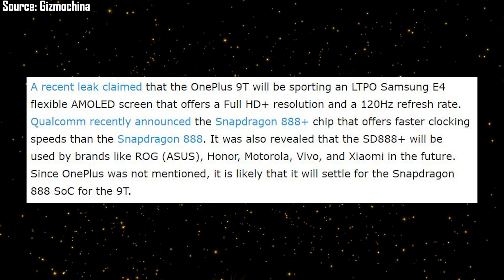[हिंदी] Oneplus 9T Launching Soon | 108MP Quad Camera | Snapdragon 888+ | Know everything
OnePlus 9 series aur Nord CE 5G ki launch ke baad ab Oneplus 9T jald hi launch ho sakta hai.. Phone ke features and launch date ko lekar kuch bahut interesting leaks saamne aaye hain jo hum aaj ki video mein aapko batane wale hain.. to agar Oneplus 9T ke baare mien sab jaanna chahtein hain to ye video end tak zaroor dekhei..

Video ko Like aur share karna naa bhoolein

Host: Gunjan Mehta
Editor: Rohit Panghal
Video Highlights

00:00 Introduction
00:46 Oneplus 9T Leaks
01:11 Oneplus 9T Expected Launch Date
01:27 Oneplus 9T Rumoured Specs
02:46 Your Opinion on OnePlus 9T